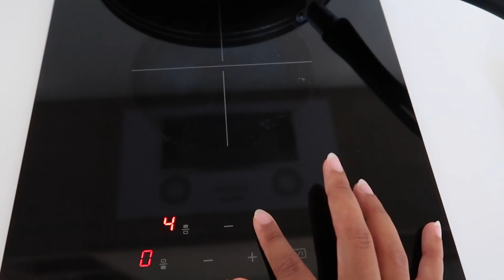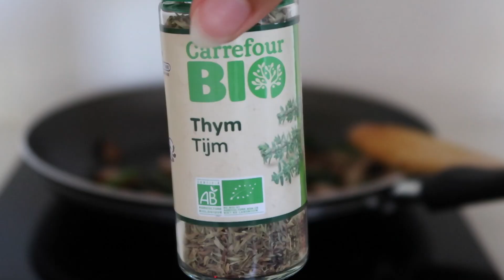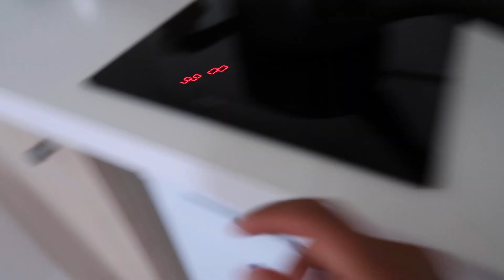What I Eat in a Week | Quick & Healthy YET Delicious Meal Ideas 😋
Hi love, welcome to a what I eat in a week. I’ll share multiple healthy and delicious, yet simple recipes that you can make in under 30 minutes.
xx Cila

ALL RECIPES:
1. Omelette
Ingredients: 3 eggs, bell pepper, spinach, red onion, parmesan cheese, salt, pepper, dried parsley (or any other herbs you like)
Instructions:
Sauté chopped red onion, bell pepper, and spinach in a pan until soft, then remove from heat.
In the same pan, pour in the whisked eggs mixed with salt, pepper, and dried parsley, cooking until the edges start to set. Add the sautéed vegetables back into the pan and cook until the eggs are fully set.
Sprinkle Parmesan cheese on top, fold the omelette, and serve.

2. Tuna salad:
Recipe and instructions can be found in this video at 1:30

3. Greek salad
Ingredients: Feta cheese, cherry tomatoes, green bell pepper, cucumber, red onion, kalamata olives.
Instructions:
Chop the cucumber, green bell pepper, and red onion into bite-sized pieces.
Halve the cherry tomatoes.
In a bowl, combine the chopped vegetables and Kalamata olives.
Crumble feta cheese on top.

Dressing for 1 Person:
Ingredients: 1 tablespoon olive oil, 1 teaspoon red wine vinegar, salt, pepper, and a pinch of dried oregano.
Instructions:
In a small bowl, whisk together olive oil, red wine vinegar, salt, pepper, and oregano.
Drizzle the dressing over the salad and toss to combine.

3. Chicken stir fry
Ingredients: Chicken breast, frozen veggies, garlic, onion, ginger, coconut oil, green onion, sesame seeds, basmati rice, salt and pepper, sauce
Instructions:
Cook basmati rice according to package instructions and set aside.
Dice the chicken breast and season with salt and pepper.
Heat coconut oil in a pan over medium heat and cook the chicken until browned and cooked through, then remove from the pan.
In the same pan, sauté chopped onion, minced garlic, and ginger until fragrant.
Add frozen veggies and cook until heated through.
Return the chicken to the pan, pour in the sauce, and toss everything to combine.
Serve the stir fry over the cooked basmati rice.
Sprinkle with sliced green onion and sesame seeds before serving.

Sauce:
Ingredients:
1 tablespoon honey
1 tablespoon peanut butter
1 tablespoon soy sauce
1 tablespoon hot water
Instructions:
In a small bowl, mix honey, peanut butter, soy sauce, and hot water until smooth.

4. Quinoa Nourish Bowl:
Ingredients: quinoa, cherry tomatoes, half an avocado, mushrooms, spinach, 2 soft-boiled eggs, lemon juice, olive oil, salt, pepper, thyme, paprika powder, oregano.
Instructions:
Start by cooking quinoa according to package instructions and set it aside as the base. In a pan, sauté sliced mushrooms and spinach with thyme, paprika powder, and oregano until tender. Slice half an avocado, halve the cherry tomatoes and set aside. On a plate, assemble the cooked quinoa, sautéed mushrooms and spinach, halved cherry tomatoes and sliced avocado. Drizzle olive oil and lemon juice over everything. Add soft-boiled eggs and season everything with salt and pepper to taste.

5. Pasta salad
Ingredients:
Fusilli, cucumber, tomato, corn, bell pepper, chives (optional), balsamic vinegar, apple cider vinegar, lemon juice, olive oil, salt, pepper.
Instructions:
Cook fusilli pasta according to package instructions, then drain.
Chop cucumber, tomato, bell pepper, and chives.
In a large bowl, combine the cooked pasta, chopped vegetables, and corn.
Pour over balsamic vinegar, apple cider vinegar, lemon juice, olive oil and season with salt, and pepper. Toss to combine.
Serve chilled or at room temperature.

6. Banana Pancakes with Homemade Blueberry Chia Jam: (serves 1 person)
Ingredients: 1 banana, 2 eggs, 2 tablespoons oats, cinnamon, blueberry chia jam
Instructions:
In a blender, combine 1 banana, 2 eggs, 2 tablespoons oats, and a sprinkle of cinnamon, blending until smooth. Heat a non-stick skillet over medium heat and pour in a small amount of the batter to form pancakes. Cook until bubbles form on the surface, then flip and cook until golden brown. Serve warm topped with the homemade blueberry chia jam.

Blueberry chia jam
Ingredients:
frozen blueberries, chia seeds, honey
Instructions:
In a pot, add frozen blueberries, chia seeds, and honey, then let the mixture simmer over low heat, stirring occasionally, until the blueberries break down and the mixture thickens. Remove from heat and let it cool slightly.